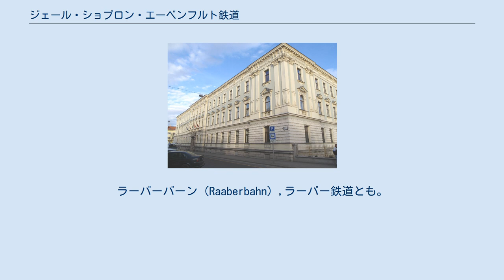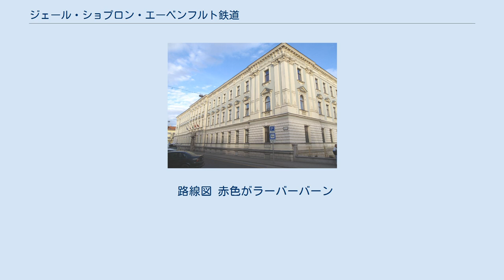ジェール・ショプロン・エーベンフルト鉄道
ショプロンにある本社 ジェール・ショプロン・エーベンフルト鉄道（ハンガリー語: Győr–Sopron–Ebenfurti Vasút Zártkörűen Működő Részvénytársaság, 略して GYSEV（ジェシェヴ）、ドイツ語: Raab–Ödenburg–Ebenfurter Eisenbahn Aktiengesellschaft, 略して ROeEE）はハンガリーとオーストリアで営業している鉄道会社である。
1872年に設立され、本社はハンガリーのジェール・モション・ショプロン県のショプロン市にあり、オーストリア支社がショプロン市の国境を越えた専らクロアチア人が居住する隣村のヴルカプローダースドルフ村にある。
路線の長さは 434.7 km。
従業員数は約 2,000人。
 愛称はハンガリー語では「Repcevasút」（「菜の花鉄道」）、ドイツ語では「Raaberbahn」（「ジェール鉄道」または「ラーバ川鉄道」）というものがある。
ラーバーバーン（Raaberbahn）,ラーバー鉄道とも。
 GYSEV の設立申請はヴィクトル・エアランガー男爵 (Viktor Erlanger) が行ない、1872年法律第27号で設立が決められた。
 設立株主総会は1875年2月1日、ブダペスト市で開催されたが、ヴィクトル・エアランガー男爵本人は出席せず、ウィーンのエアランガー銀行の元頭取だった兄のルートヴィヒ・エアランガー (Ludwig Erlanger) が代理人として出席した。
 最初の路線は1876年1月2日にジェールとショプロンの間に開通した。
ショプロンとエーベンフルト間の路線が開業したのは1879年10月28日であった。
支線のフェルテー地域鉄道は1897年12月19日に営業を開始した。
 ハンガリーでは第二次世界大戦後共産主義のハンガリー人民共和国が成立し、国内の全ての鉄道会社は国有化されたが、GYSEVだけはオーストリアとの国境を複雑に跨いでいたため国有化されず残存している。
 GYSEVの2009年現在の株式はハンガリー政府が65.6%、オーストリア政府が28.2%、ウィーンに本社を置く建設企業であるシュトラバグ欧州株式会社が6.1%を保有している。
 路線図 赤色がラーバーバーン